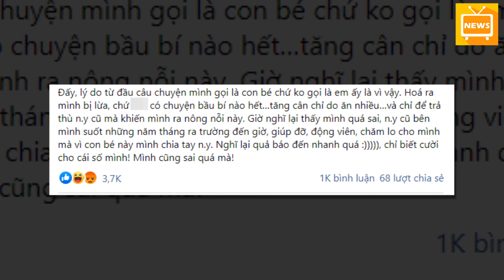Lỡ Dại Khiến Cô Gái Khác Mang Bầu Khi Đang Có Người Yêu, Thanh Niên Nhận Quả Báo Đắng Chát